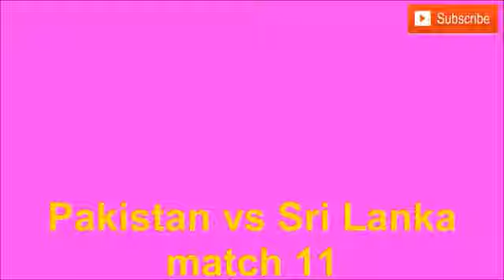Sri lanken match schedule ICC world cup 2019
ICC World Cup Sri Lanka match schedule

2) Funny and craziest moments caught on camera in sports - part 02 ( try not to laugh )